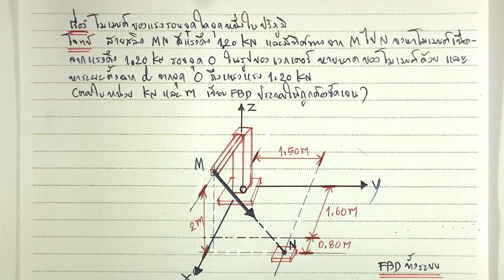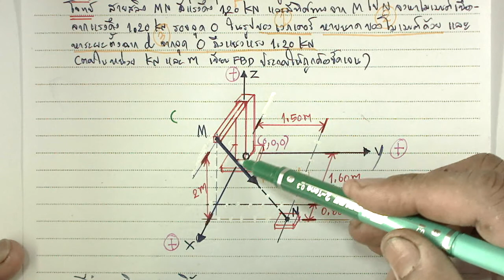วิชากลศาสตร์วิศวกรรม โจทย์ตัวอย่างเรื่องโมเมนต์ของแรงรอบจุดใดจุดหนึ่งในปริภูมิ